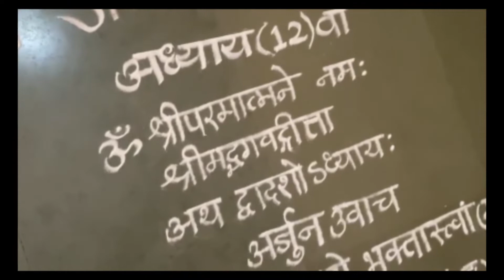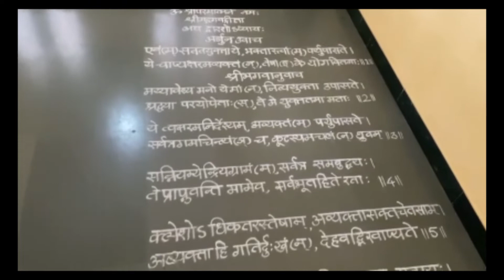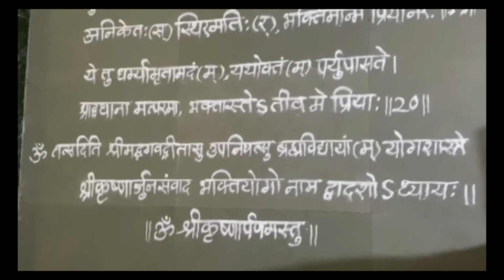श्रीमद भगवत गीता सार- अध्याय 12 || in rangoli Bhagavad Geeta Chapter12 || rangoli writing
in rangoli Bhagavad Geeta Chapter12
Bhagavad Geeta
श्रीमद भगवत गीता सार